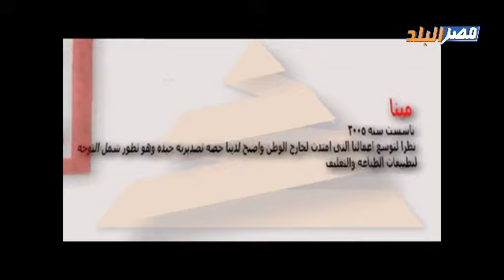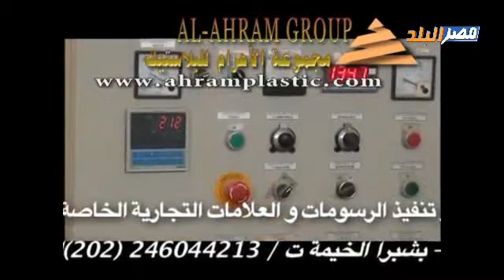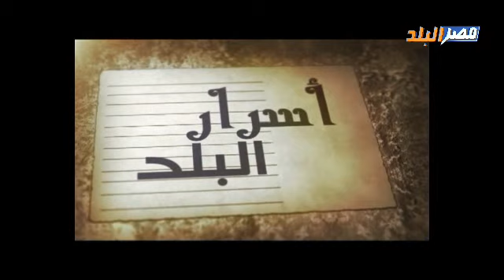معوقات الاستثمار داخل منطقة الكوثر الصناعية بسوهاج فى برنامج اسرار البلد على قناة مصر البلد